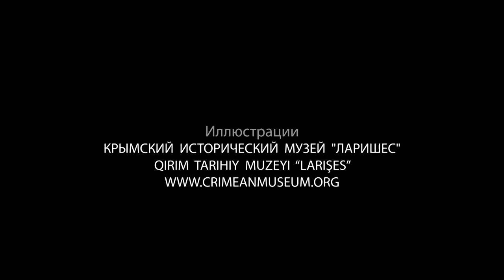Проект Tugra: Певец любви Ашик Умер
Среди сотен имен тюркоязычных поэтов-ашиков имя крымскотатарского Ашика Умера из Кезлева (Евпатории) называется в первом ряду наиболее популярных авторов. Ашику Умеру было суждено получить огромную популярность еще при жизни, благодаря своему непревзойденному таланту народного поэта-акына. О нем – в новом проекте Крым.Реалии, видеоблогах крымского историка Гульнары Абдулла Tugra.